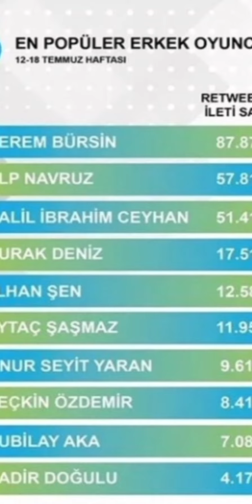En Popüler Erkek Oyuncular Listesinde Alp Navruz 2.Yer Aldı.😍